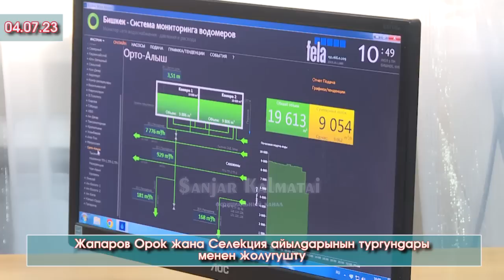Акылбек Жапаров Орок ж/а Селекция ЭЛИНЕ жолугуп “Орто-Алыш” “Башкара-Суу” суу топтоочу жайга барды